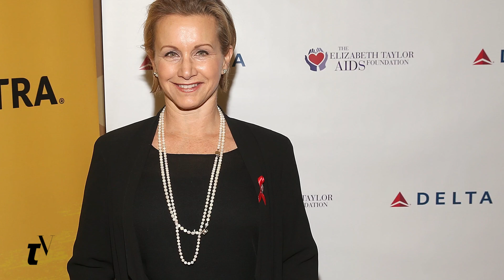11 位演出高中生卻已超齡許多的明星｜中文字幕｜Vogue Taiwan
什麼！？這些演員們其實都已經不是高中生年紀了？有些甚至都已經將近三十歲了還能演出高中生的角色？這 11 位超減齡的演員名人都是誰呢？一起來看看！

【 其他熱門主題推薦 】
【更多VOGUE TAIWAN】
LINE：voguetaiwan